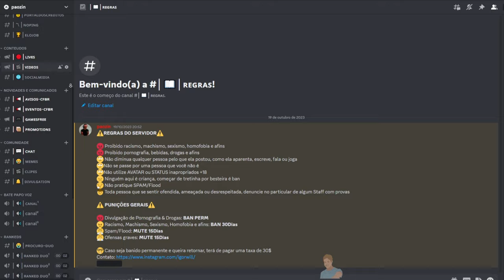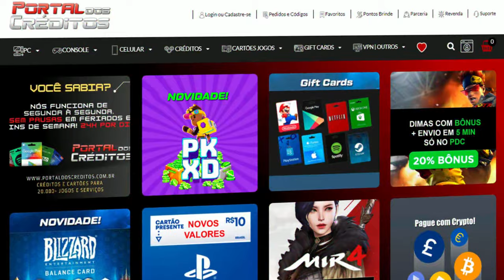Essa CYBORG tem o recuo modificado😲